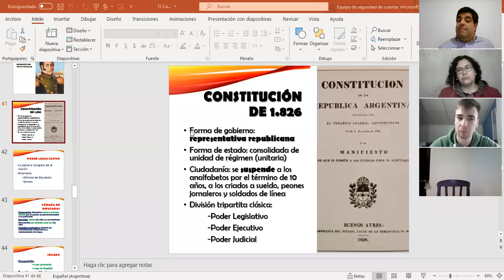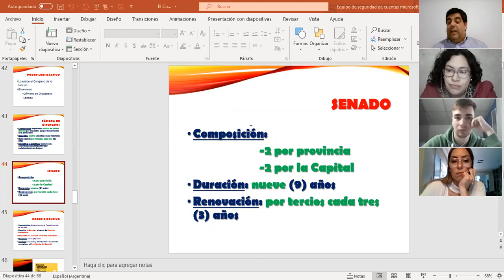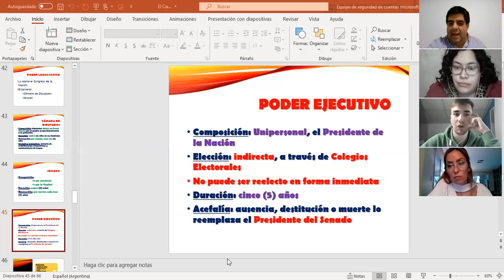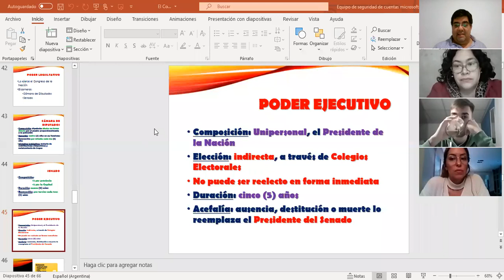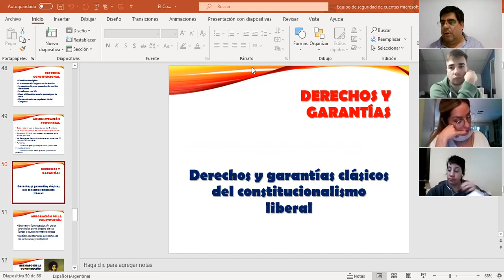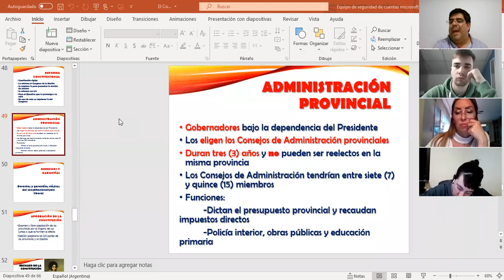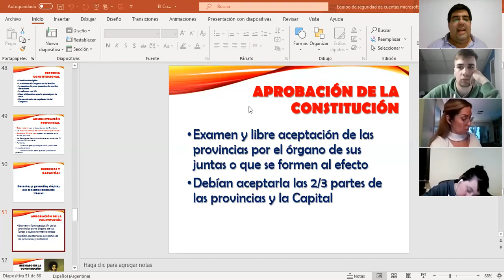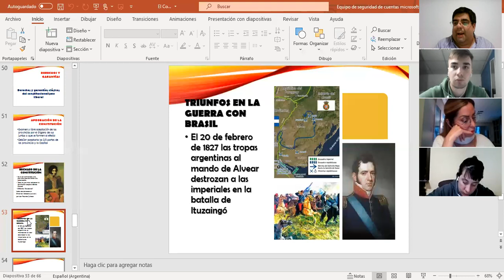Clase 7 (1era. parte) - La Constitución del ´26: análisis y rechazo. Caída de Rivadavia